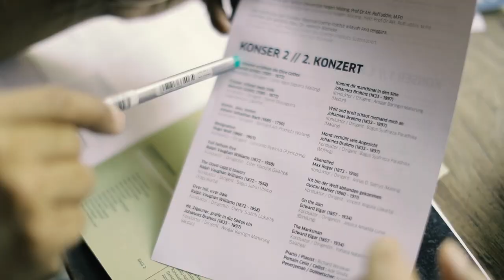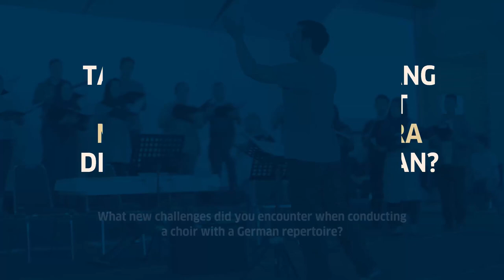Konser Kelas Master Konduktor Paduan Suara bersama Nicolas Fink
Konser ini adalah acara puncak di akhir pelatihan selama 1 minggu sebelumnya bersama Nicolas Fink. Dalam kelas master tersebut 14 konduktor terpilih bekerja intensif dengan Paduan Suara Mahasiswa Swara Satata Çakti Universitas Negeri Malang dan Paduan Suara Mahasiswa Universitas Brawijaya di Malang, juga bersamaan dengan 24 penyanyi dari alumni universitas.

Kelas master ini mempunyai focus kepada proses pelatihan yang mencakup pengetahuan musikalitas dan ketrampilan menghadapi orang-orang. Dalam konser ini mereka akan membawakan repertoar Jerman seperti Schütz, Reger, Mahler, Mauersberger, dan Elgar. Dalam konser penutup kelas master, para peserta menunjukkan kemampuan mereka membawakan repertoar yang menantang.